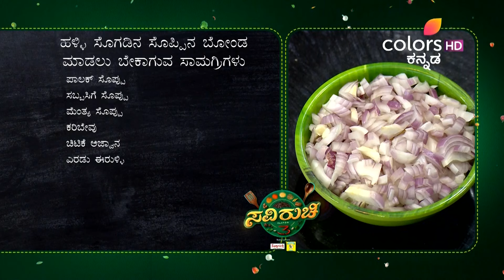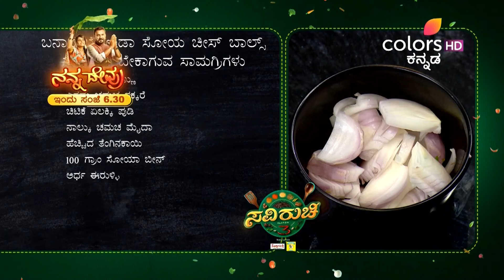Saviruchi S3 | Ep. 89 | Full Episode | Ramachari Manyata special guest | 20 Jul 24 | Colors Kannada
Soppu Bonda, Banana Sweet, Soya Cheese Balls, and Chicken Fry.

STAR CAST: Muralidhara, Naghbhushana

Saviruchi is a unique cookery show that is focussed on people & for the people. Popular chefs from restaurants & celebrities prepare special dishes while viewers from across Karnataka and health experts will feature on the show too. Get ready for gastronomic delight.

Lean back and watch the videos of your favourite show here: PLJRM1-EkjJa4w0bRrIJcpExbdAENBPgqL